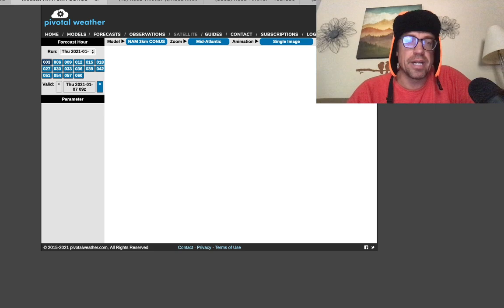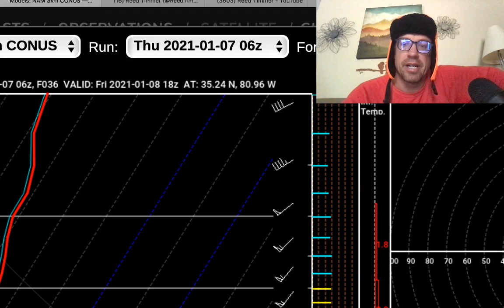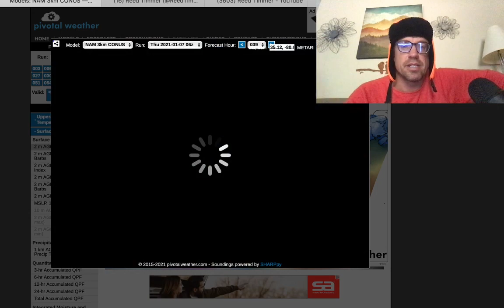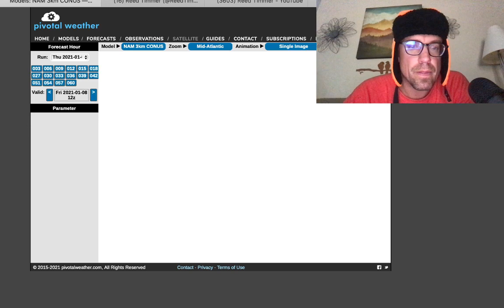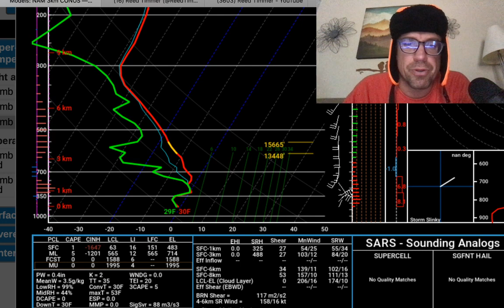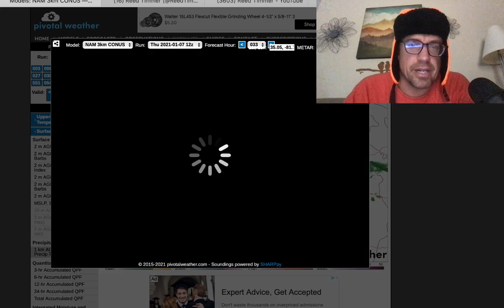LIVE update on the SNOW STORM heading for the mountains of western NC!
LIVE discussion on the SNOW STORM forecast to hit the mountains of western NC including Asheville, NC tonight through Friday afternoon! My plan is to intercept this snow storm starting this evening and work the snow-covered waterfalls Friday morning across the region. Never stop chasing